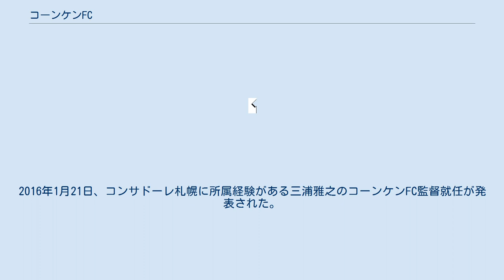コーンケンFC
コーンケンFC（タイ語: สโมสรฟุตบอลจังหวัดขอนแก่น, 英語: Khon Kaen Football Club）は、タイのコーンケン県をホームタウンとするサッカークラブである。
クラブのニックネームはT-Rexsである。
これはホームタウンのコーンケン県地方が恐竜の化石発掘調査で有名なことに由来している。
コンケーンFCとも表記される。
 2007年6月21日に設立され、ディヴィジョン1リーグ（2部）に加入した。
それ以前はプロヴィンシャル・リーグに所属していた。
 2009年は勝ち点差3の4位に終わり、あと一歩のところでプレミアリーグ昇格を逃した。
2010年は準優勝し、プレミアリーグ初昇格を果たした。
しかし、2011年はプレミアリーグで最下位に終わり、1シーズンでディヴィジョン1リーグに降格した。
 2013年6月7日、コンサドーレ札幌により、コーンケンFCとのクラブ間提携パートナーシップの調印式が行われたことが発表された。
同年7月には永坂勇人、中原彰吾の2名のローン移籍が発表された。
2016年1月21日、コンサドーレ札幌に所属経験がある三浦雅之のコーンケンFC監督就任が発表された。